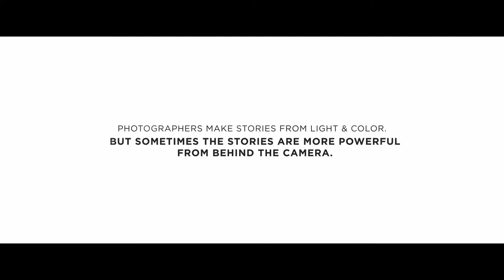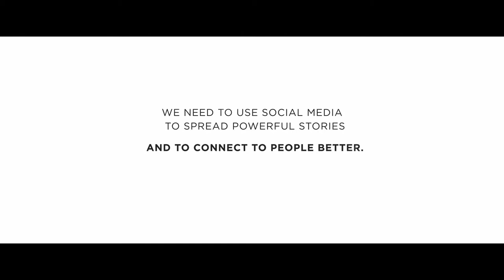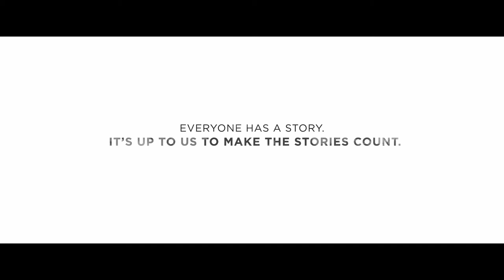[Teaser] Inspirar - Xyza Bacani 2017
[Teaser] Inspirar - Xyza Bacani

Skill is nothing without passion and determination. Xyza Bacani's story is one that combines the three.

Catch Xyza on Tuesday, February 7 and let her story inspire you to never give up on your dreams.

Role: Shooter & Editor

Video is owned by BughawDigital, Inc. and Exempli Gratia Foundation. Upload and usage of the video in this channel is solely for portfolio showcase only. Video monetization is turned off.